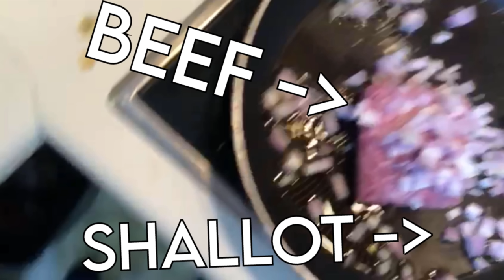The New Bat and Vetterli Cyclone Are AWESOME - Hunt: Showdown Gameplay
The New Bat and Vetterli Cyclone are exactly what I was waiting for and they are SO much fun to use. Just some Hunt: Showdown Funny Moments and Gameplay